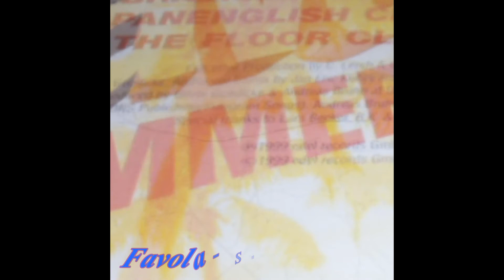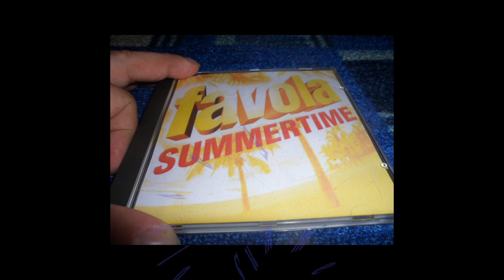Favola - Summertime (Spanenglish Club Mix)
Label:Edel Records
Format:CD, Maxi-Single
Country:Germany
Released:1999
Genre:Electronic
Style:Euro House